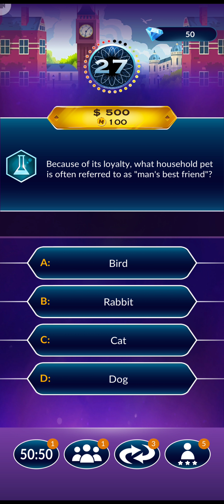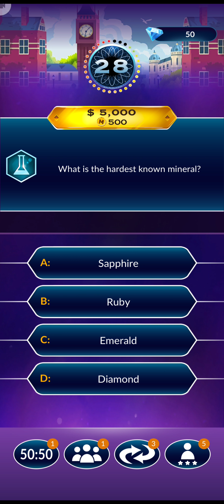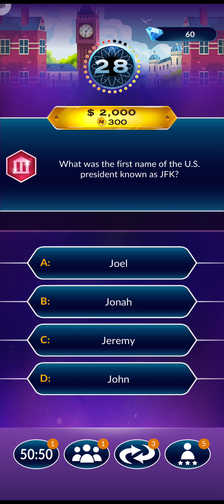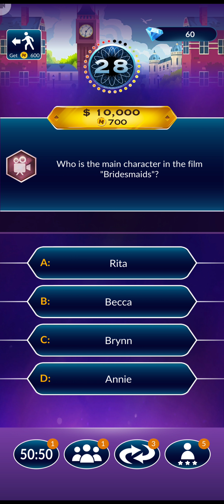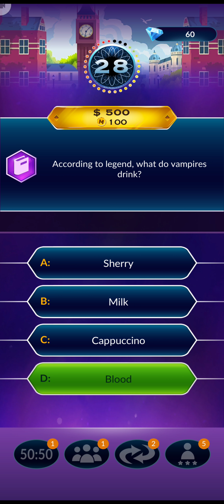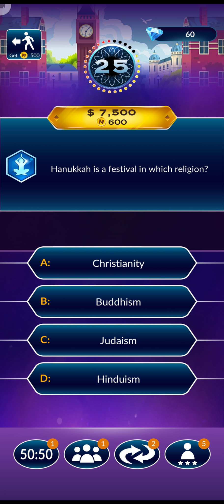Who Wants To Be A Millionaire?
The Official Who Wants to Be a Millionaire? Trivia Game!

Do you love game show trivia? Have you always dreamed of taking home the win from a game show? Now you can, with the Official Who Wants to Be a Millionaire Trivia Game. Based on the hit game show, now you can show off your game show trivia knowledge and win big!

TV’s top trending game show is now on your phone and tablet! Test your trivia knowledge, call on the audience, collect your team of experts and win!

Do you have vast trivia knowledge? Love playing against others? Play games against family, friends and other trivia players to win! Show you know the most trivia by answering questions in different game show trivia categories like music, cinema, sports, science, math and geography. Become the star of game show trivia by learning fun and interesting facts!

Can you win the Official Who Wants to Be a Millionaire? Game Show Trivia Game?

Stumped on a big trivia question? You can unlock and collect famous experts who can be your lifeline! Ask Shakespeare about English. Let Caesar cover history. Da Vinci, Napoleon, Beethoven and Newton - all here to help you win trivia glory!

Some of Who Wants to Be a Millionaire: Trivia's AWESOME Features:
+ Unlock new cities and travel the world for new Millionaire trivia experiences!
+ Use classic trivia boosts such as 50:50, ask the audience, & the all new ask an expert!
+ Unlock a team of Trivia experts to help you win in every trivia challenge!
+ Scale to the top of the daily leaderboard and win against friends and family!
+ Always new trivia and Who Wants to be a Millionaire Game Show content!
+ Play & win Millionaire trivia on the go with our offline mode!

THE ULTIMATE MILLIONAIRE TRIVIA EXPERIENCE:
Join the thrill in becoming a MILLIONAIRE! Win in cities around the world from Rome to Rio! Start playing The Official Who Wants to Be a Millionaire Trivia Game for free and show your Trivia knowledge!

EXCLUSIVE OFFLINE MODE:
Now you can play Who Wants to Be a Millionaire offline. With our offline mode, you can play at home or on the road. Win anytime, anywhere

BUILD AND TRAIN YOUR EXPERTS:
Collect and train your experts, each with their own attributes and expertise! Don’t let any trivia stump you. From history to English to music to math, we have a trivia expert who can help you win and become a millionaire!

CLIMB THE LEADERBOARDS:
Know any interesting trivia facts? Well it may just come in handy when you find yourself faced off against a million-dollar question! Rank up against the scores of hundreds of thousands of trivia players around the world as you target the top of the Leaderboards! Show off your clever wits with the most fun trivia show in the world!

Download The Official Who Wants to Be a Millionaire? Trivia Game today!